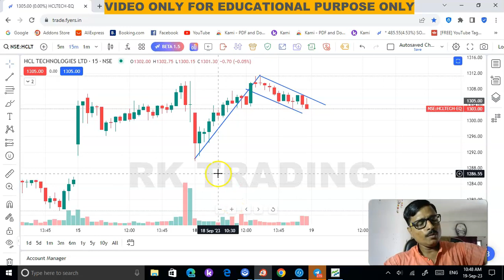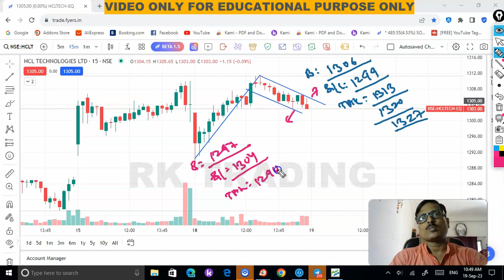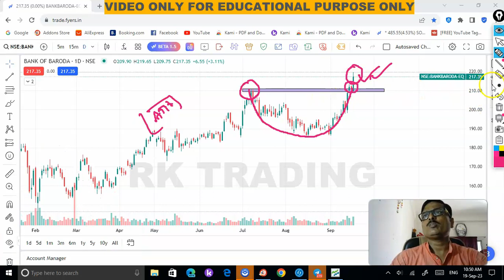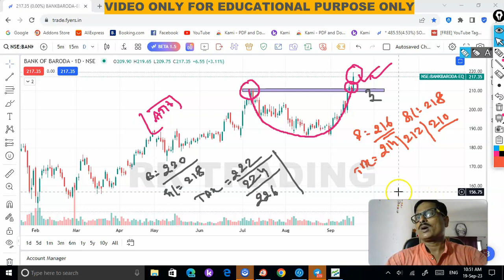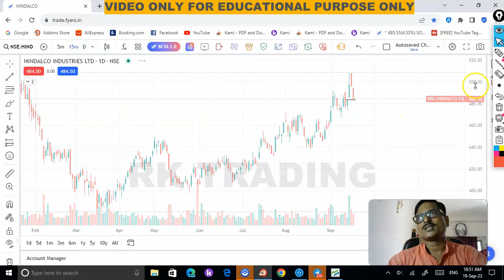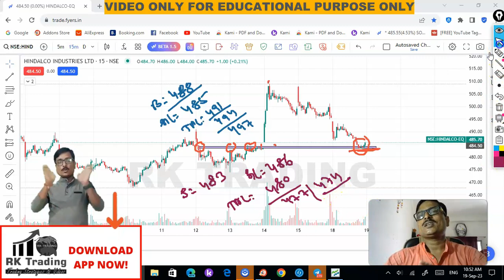Stock Selection Tomorrow | 20TH SEP 2023 | BY RK TRADING | 3 STAR